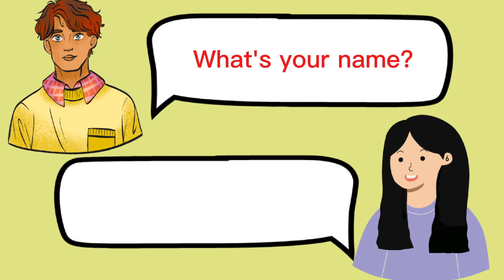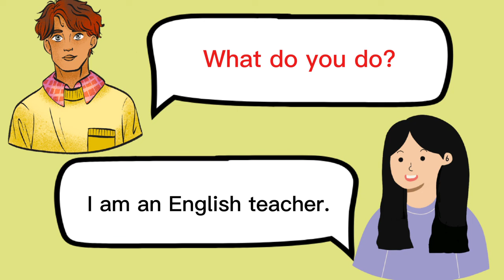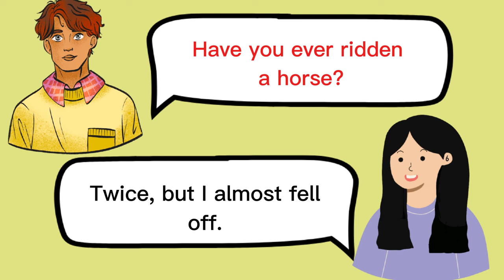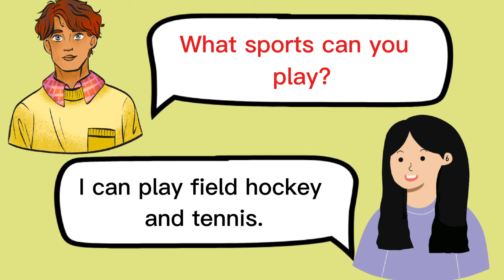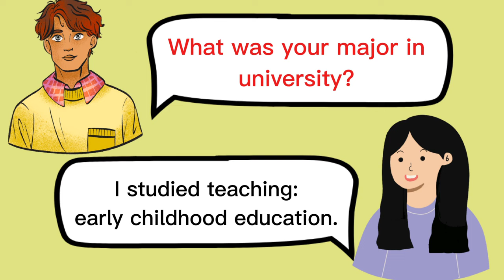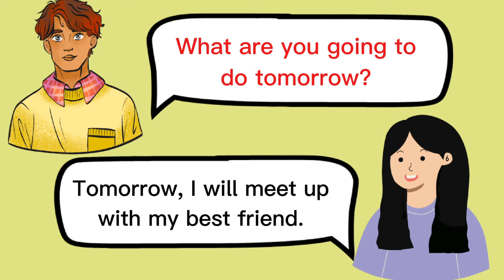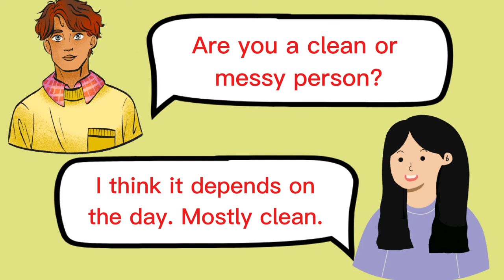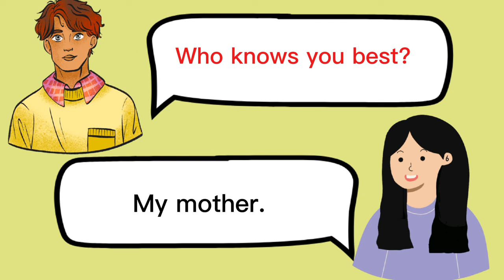English Speaking Practice Daily Useful English Conversation Boost Your English Speaking Skills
englishspeakingskills englishconversation improveyourenglishEnglish Speaking Practice || Boost Your English Speaking Skills || Listen And Practice|| EnglishWithNF

 Regular English practice and English topic conversation. Do you want to learn American English and improve your pronunciation?

My mission for creating English practicing content to improve your English skills and pronunciation is fundamental: We’re changing lives. I will try to update many videos for your daily English practice.